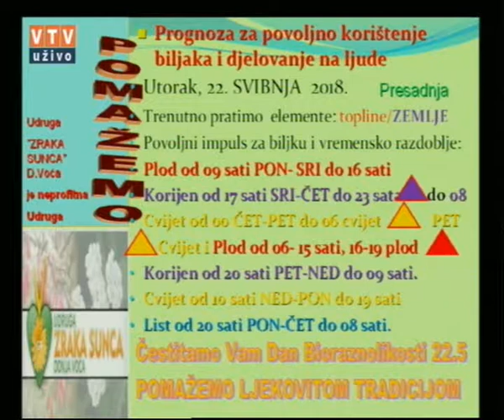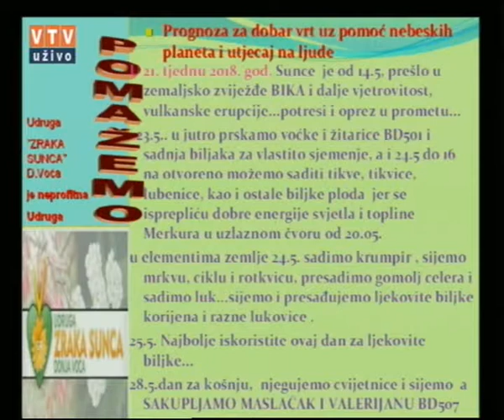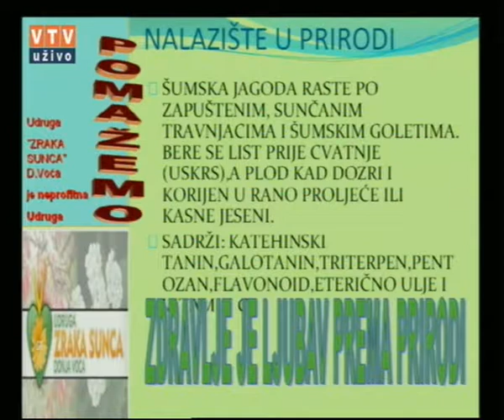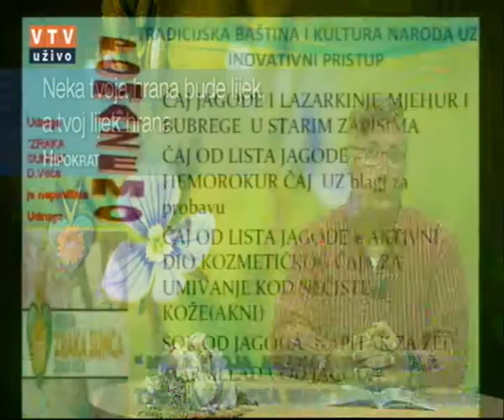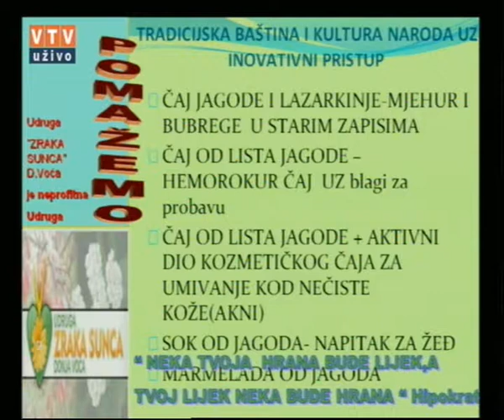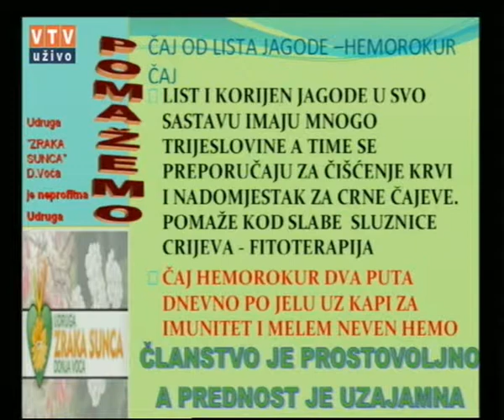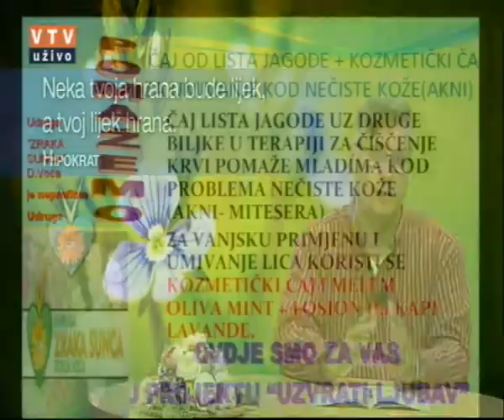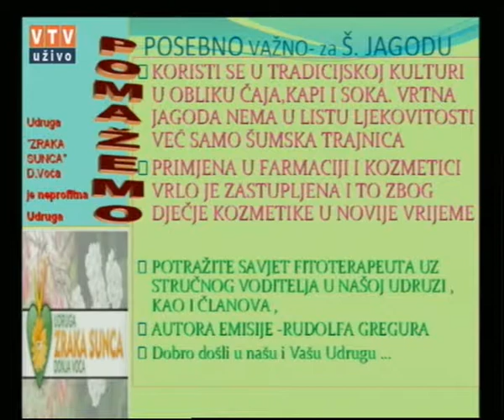Velike tajne malog vrta "ŠUMSKA JAGODA" 22. 05. 2018.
"Šumska jagoda"